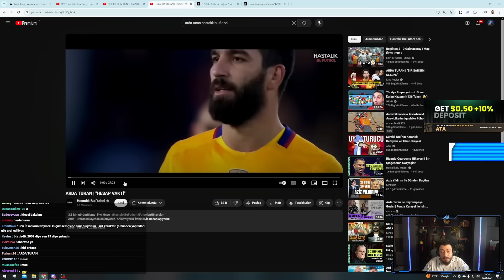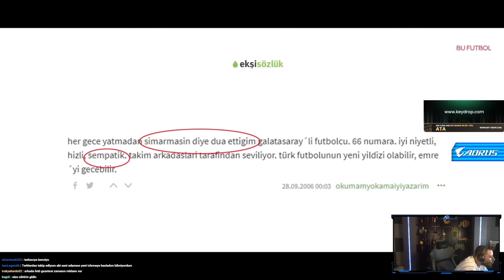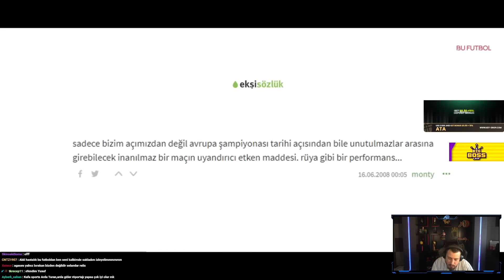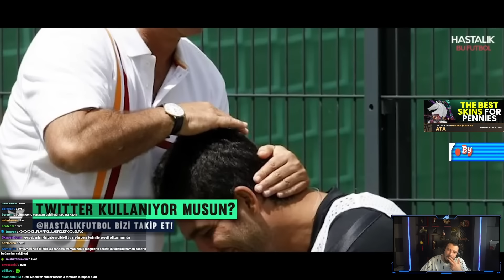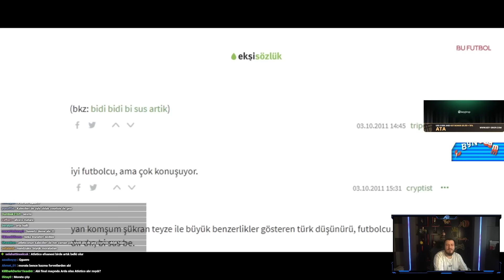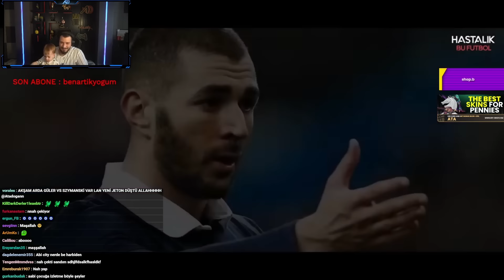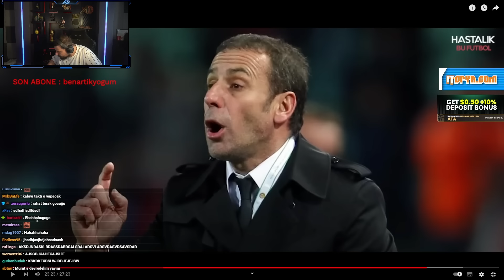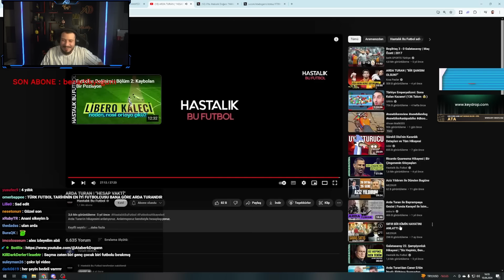ATABERK DOĞAN "ARDA TURAN HESAP VAKTİ - @HBF" İZLİYOR!